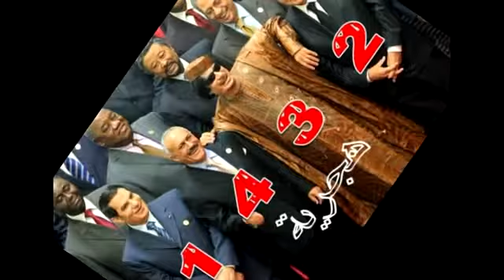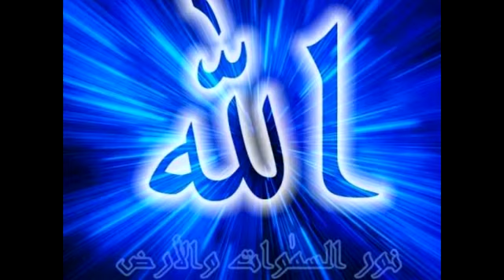يا ما كان ..جديد مشارى راشد2011